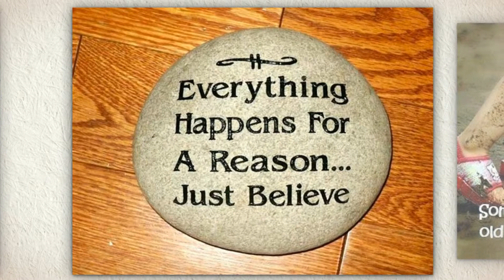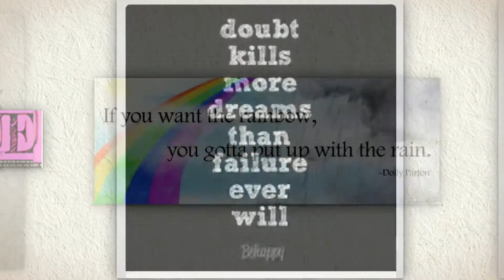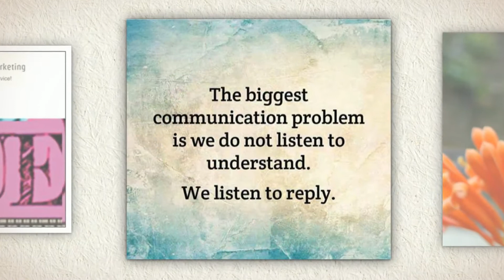Take A Stand With Your Advertising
Laura Jensen
UNIQUE Advertising and Marketing